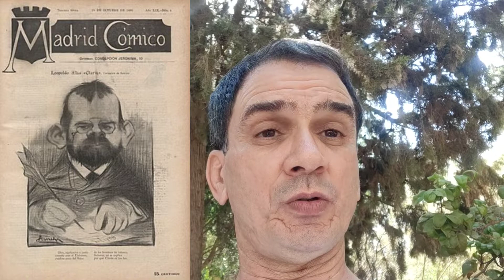Duelo en Madrid Clarin vs Fray Candil